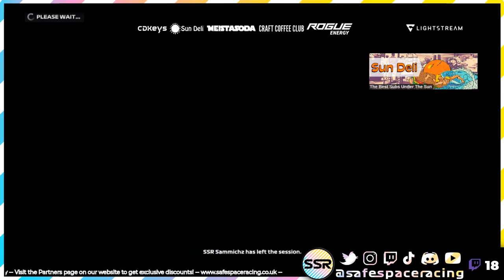TIER 3 - ROUND 8 - JAPAN